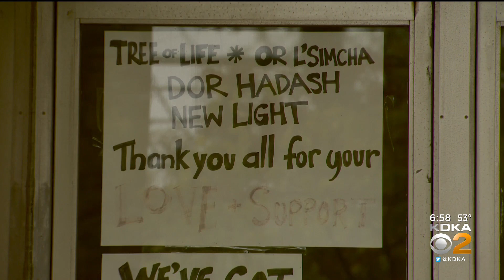Remember, Reflect At Tree Of Life: Ken Rice's Final Thoughts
KDKA's Ken Rice shares his final thoughts following the commemoration ceremony in Schenley Park.